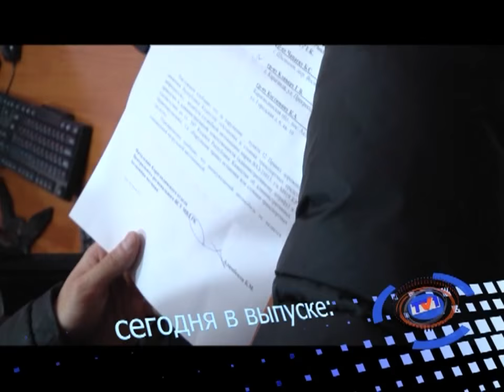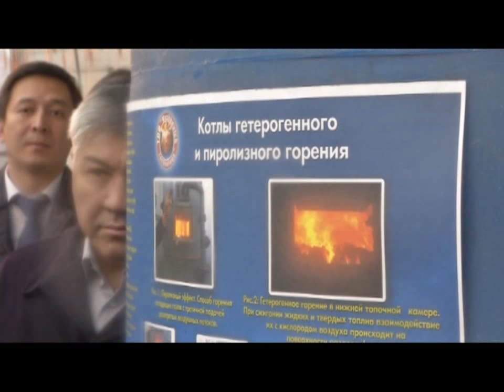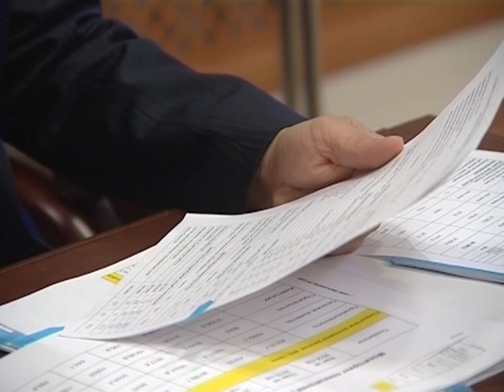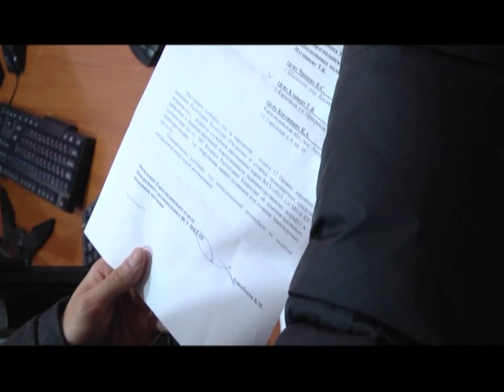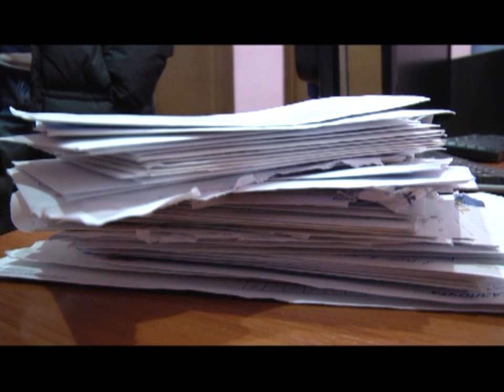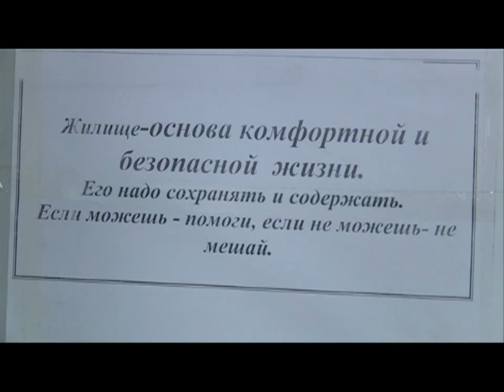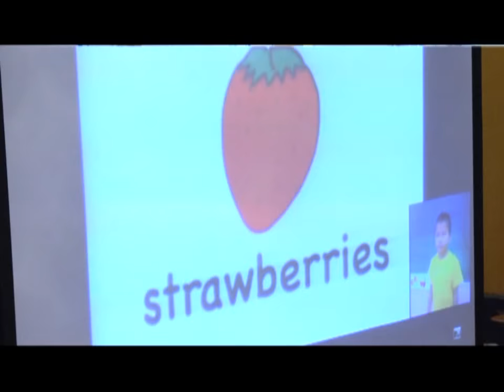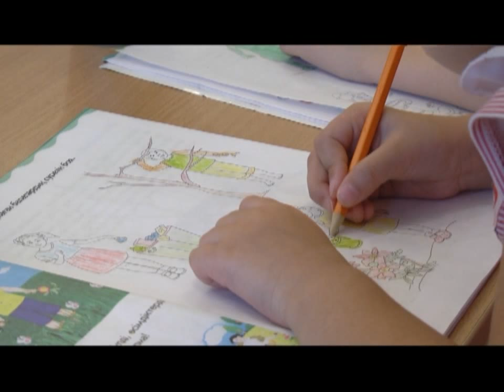29/10/2015 - Новости канала Первый Карагандинский